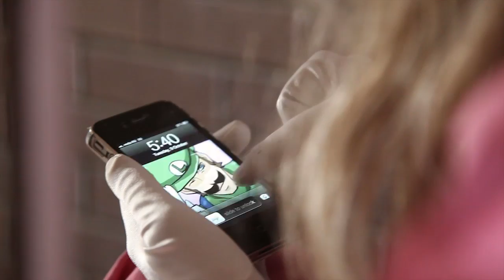Behind The Scenes - GEEKAPELLA #8 - Super Mario World Castle Theme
Where's my fuckin' metronome cunt?